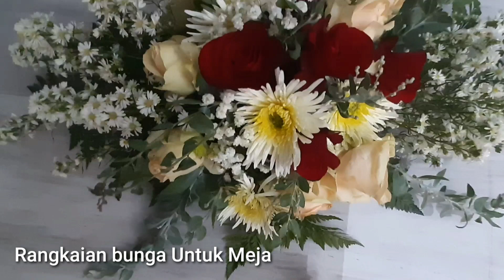Cara Merangkai Bunga Meja| Fresh Flowers|how to make flower arrangements